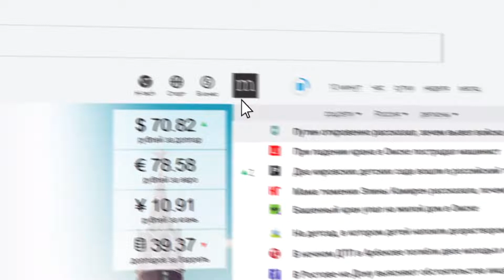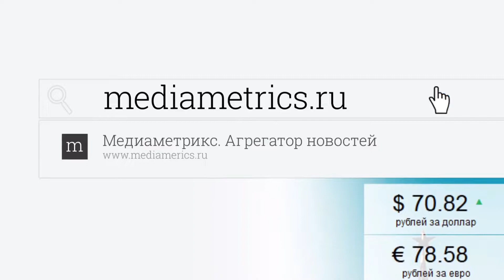Генеральный директор сети клиник Askonamed Максим Балясников о цифровых тенденциях в медицине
Генеральный директор сети клиник Askonamed Максим Владимирович Балясников в программе «Медицинский менеджмент» на канале «Медиаметрикс» рассказал о цифровых технологиях в современном здравоохранении и о тех телемедицинских проектах, которые уже реализованы в управляемых им медицинских центрах.

В ближайших планах Askonamed - строительство большого кластера, в котором будут представлены медицинское направление, научные и образовательные проекты.